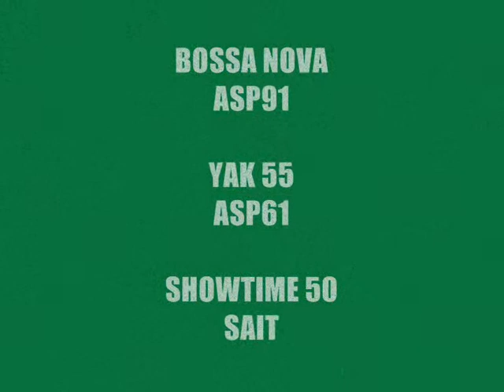Hover Practice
Skydra rc aeroclub, hover practice, August 2009.
Bossa Nova, Chinn Yak 55SP, Showtime 50